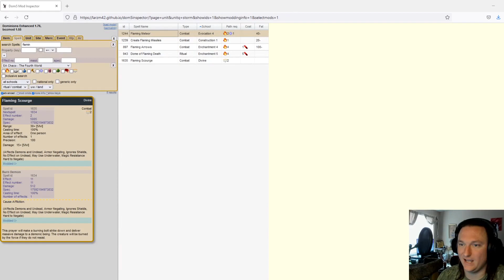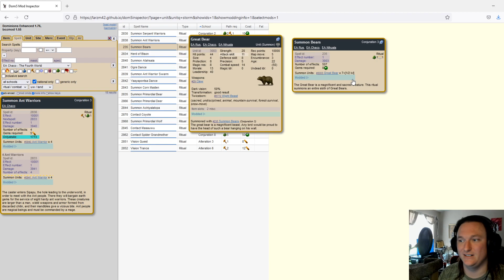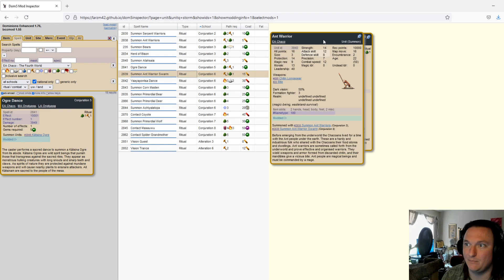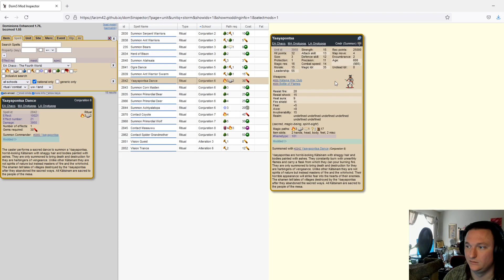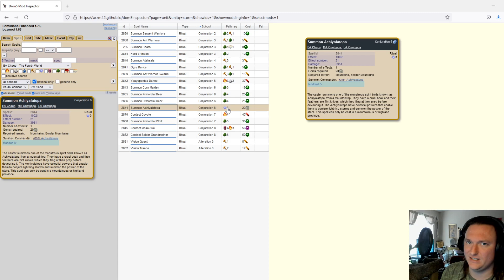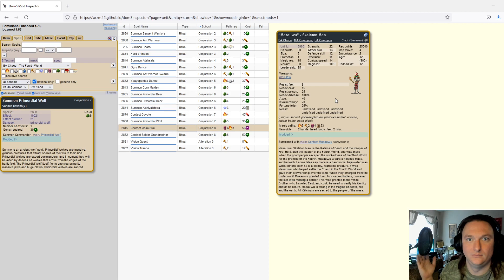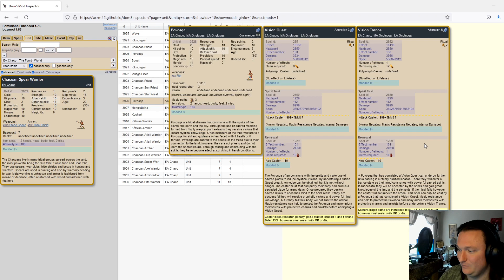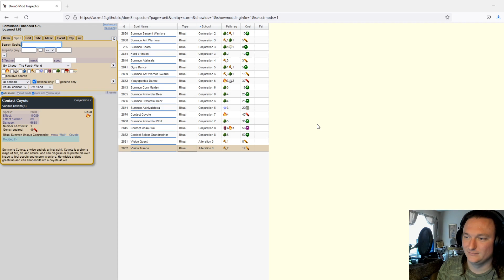Dominions 5 - Bozmos2 - Chaco - Turn 0 - Nation Overview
Welcome to Bozmos2! This game has 74 nations, 20 Level 1 thrones, 15 Level 2 thrones, 10 Level 3 thrones, and 35 ascension points to win. We are playing Chaco, The Fourth World. As per normal, I'm not an expert at this game, but I welcome learning and experiencing new things, so if you've got suggestions or just want to talk strategy in general, have at it.

We are playing with the Bozmod, Lucid's Thematic Gemgen, Dominions Enhanced, One Age, and Rebirth mods.

Boz is the creator of Bozmod! He's also creating a game, Dominion Master! Some of the things that show up Bozmod are from his game, so if that sort of thing interests you, check out the Bozmod for Dominions 5, the Dominion Master Discord, and maybe drop him some love on his Patreon if you like what you see?